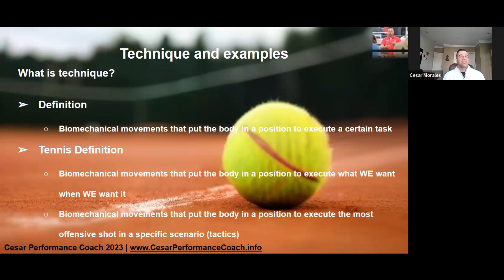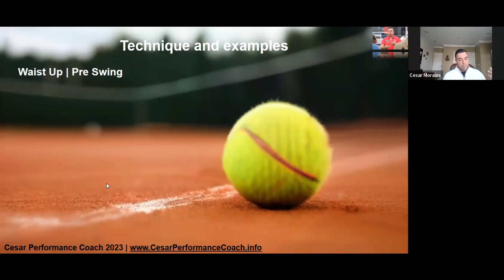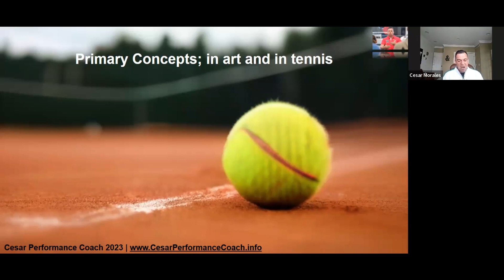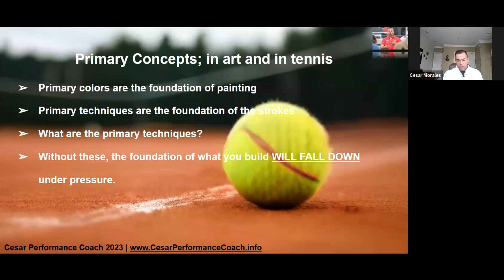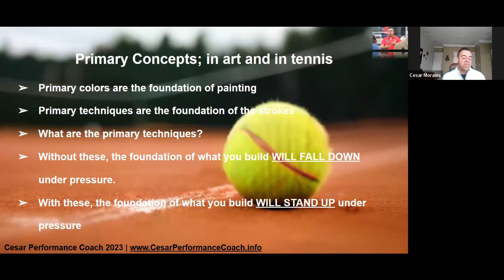INDIAN TENNIS COACHES WEBINAR - CONCEPT OF TECHNIQUE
THE VERY FIRST THING THATS COME TO TECNIQUE IS
1. CONTACT POINT
2.RACQUET EXTENSION
3.UNIT TURN